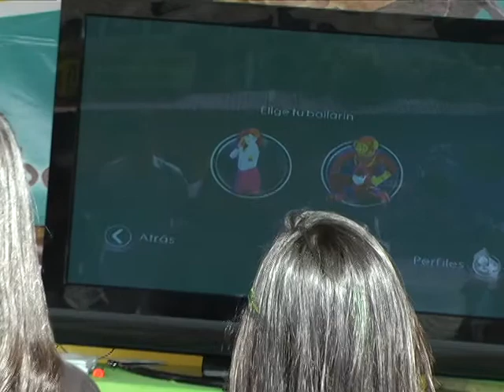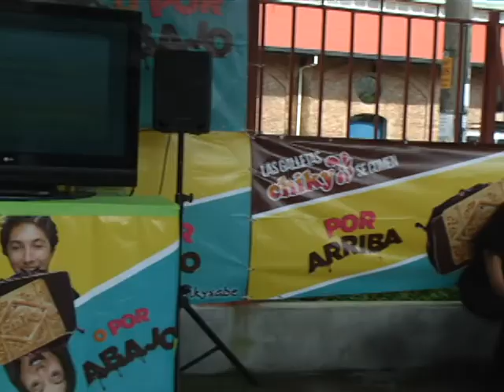FERIA COV. U.I.A.STAND GALLETAS CHIKY